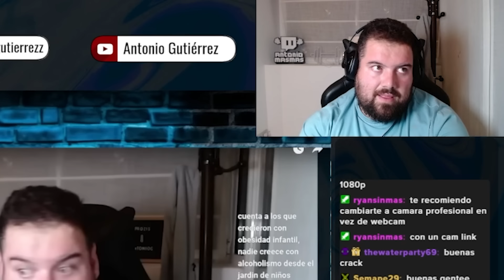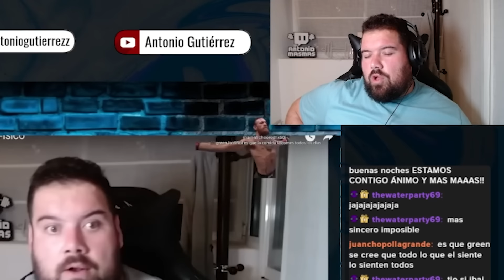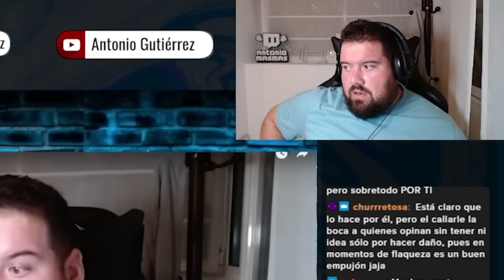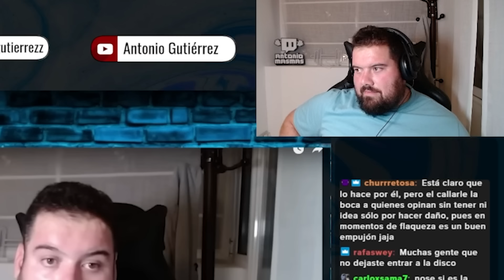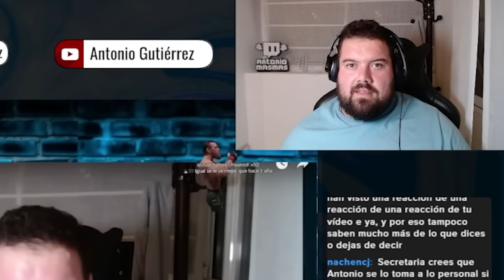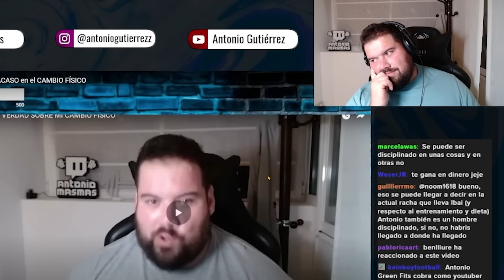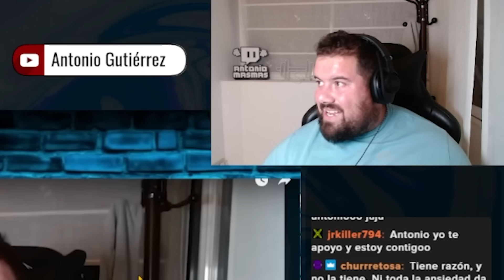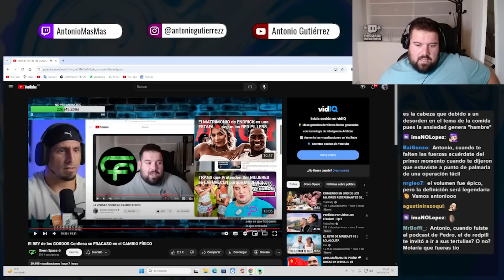GREENFITS ESTA ES MI RESPUESTA